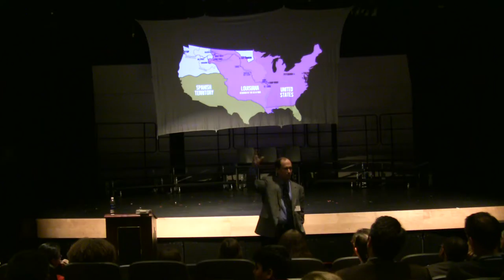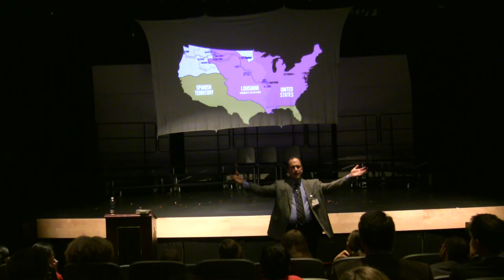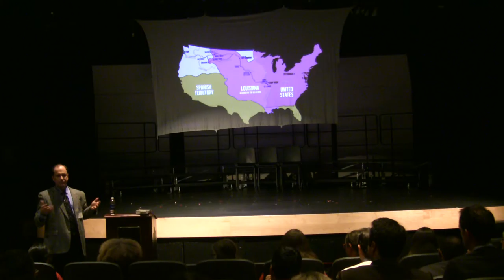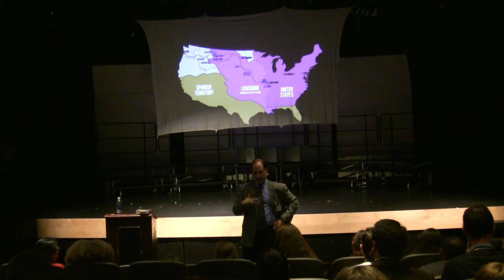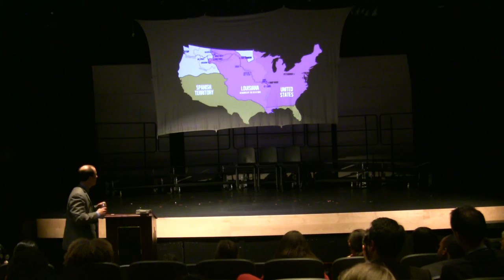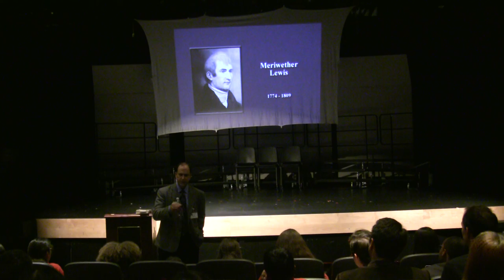Lewis and Clark by Dr. Jason Edwards pt. 3